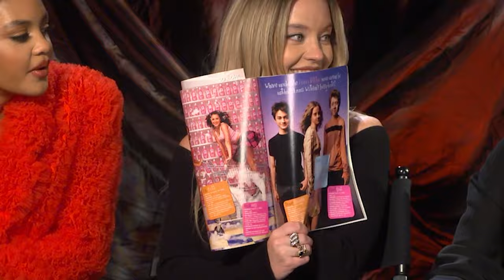MADAME WEB – Taking it Back to 2003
Let’s go back to the early 00s with the cast of MadameWeb.

Now playing exclusively in movie theaters!

In a switch from the typical genre, Madame Web tells the standalone origin story of one of Marvel publishing's most enigmatic heroines. The suspense-driven thriller stars Dakota Johnson as Cassandra Webb, a paramedic in Manhattan who develops the power to see the future… and realizes she can use that insight to change it. Forced to confront revelations about her past, she forges a relationship with three young women bound for powerful destinies...if they can all survive a deadly present.

Directed by:
SJ Clarkson

Screenplay by:
Claire Parker & SJ Clarkson

Story by:
Kerem Sanga

Executive Producers:
Adam Merims
Claire Parker

Cast:
Dakota Johnson
Sydney Sweeney
Celeste O’Connor
Isabela Merced
Tahar Rahim
Mike Epps
Emma Roberts
Adam Scott